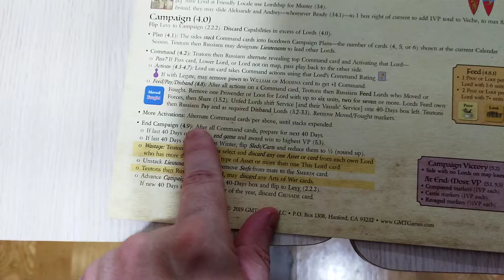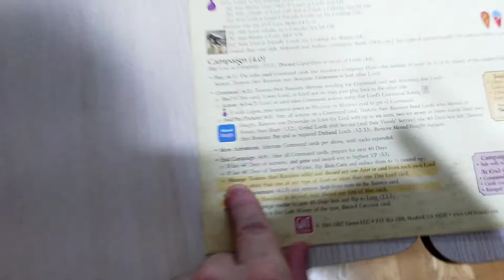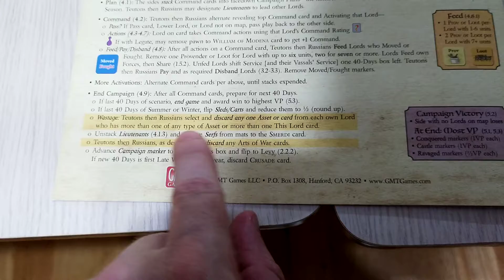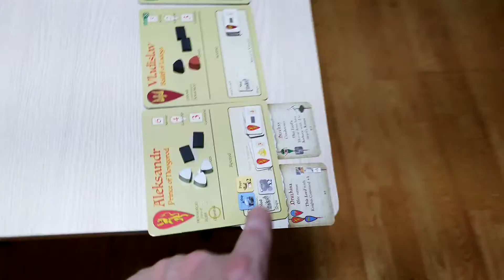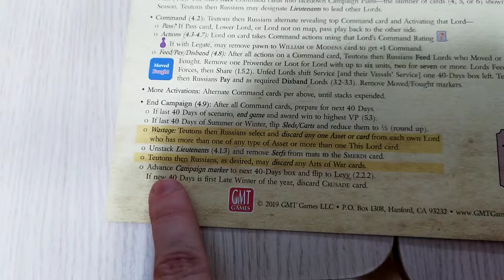131: Box 10 Campaign: End of Campaign Thoughts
Nevsky: Teutons and Rus in Collision 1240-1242 is a Board Game focusing on the logistics involved in medieval warfare, during an historical conflic between the Latin Teutonic and Orthodox Russian.

These videos are my own solo-plays, as an enthusiastic player.

This playlist is the third Return of the Prince Scenario, taking place from the first box of summer 1241 (box 9) to the second box of rasputitsa 1242 (box 16).